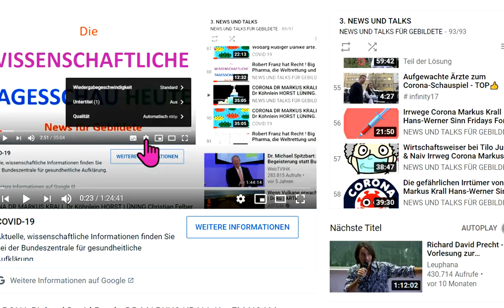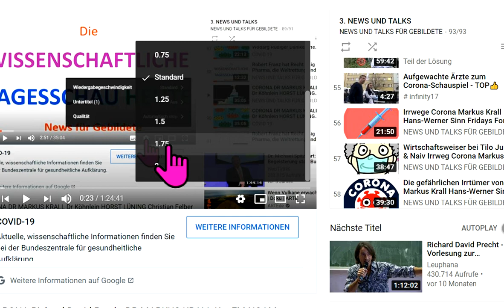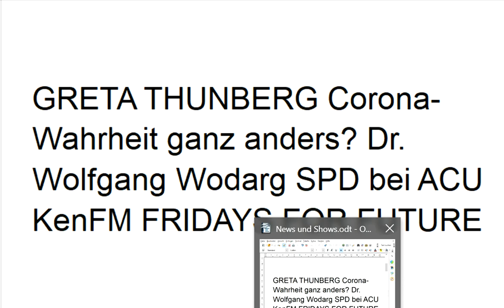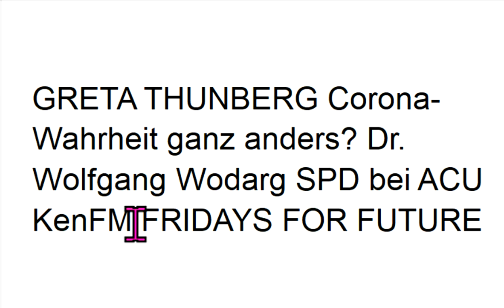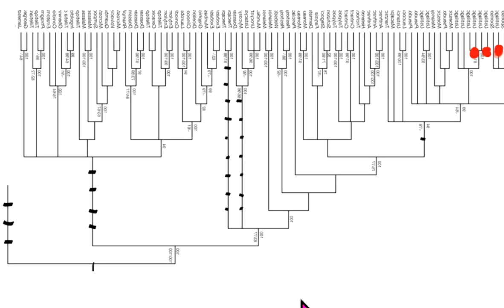GRETA THUNBERG Corona-Wahrheit ganz anders? Dr. Wolfgang Wodarg SPD bei ACU KenFM FRIDAYS FOR FUTURE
Quelle 541 Irrwege Dr. Markus Krall Sahra Wagenknecht Christian Felber Fridays For Future GWÖ ÖDP Greta Thunberg Hans-Werner Sinn Attila Hildmann Xavier Naidoo NDS NachDenkSeiten Degrowth Die Wirtschaftsweisen Sachverständigenrat ifo Institut Rainer Mausfeld Gemeinwohl-Ökonomie Luisa Neubauer Niko Paech Extinction Rebellion Scientists For Future Carla Reemtsma Postwachstum Ökologisch-Demokratische Partei Gradido Bhutan Bruttonationalglück Bürgerliche Revolution Atlas Initiative . - Permakultur Cradle2Cradle ZEGG Tamera Bonobo-Kommunismus

Greta Thunberg Fridays for Future Markus Krall Christian Felber Gemeinwohl-Ökonomie GWÖ ÖDP Hans-Werner Sinn ifo Institut Ökologisch-Demokratische Partei Gradido Cradle2Cradle Permakultur Bhutan Bruttonationalglück Sahra Wagenknecht Niko Paech Kevin Kühnert Rainer Mausfeld Luisa Neubauer Carla Reemtsma Postwachstums-Ökonomie Degrowth Bonobo-Kommunismus Andreas Michalsen Max Otte hans-georg maaßen WerteUnion ulrike herrmann Atlas Initiative Dr. med. Rüdiger Dahlke Scientists for Future KenFM Jörg Spitz Karl J. Probst Bürgerliche Revolution Ernst Wolff Corona Covid 19 Prof. Dr. Christian Kreiß Die Wirtschaftsweisen ( Sachverständigenrat ) Prof. Dr. Heiner Flassbeck Prof. Norbert Bolz ifo Institut Extrinction Rebellion

MfG

Kostenlose Telefon-Konferenzen weltweit:
8-stelliger beliebiger Einmal-Zugangs-Code